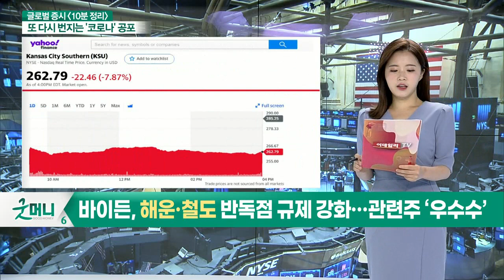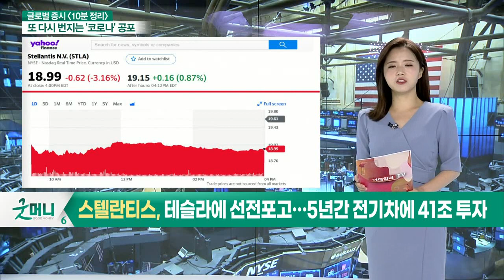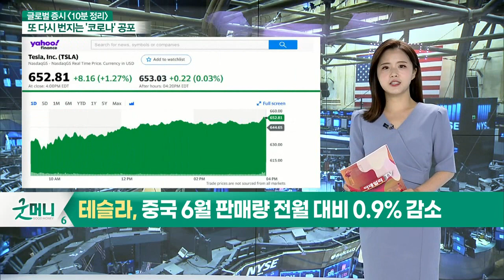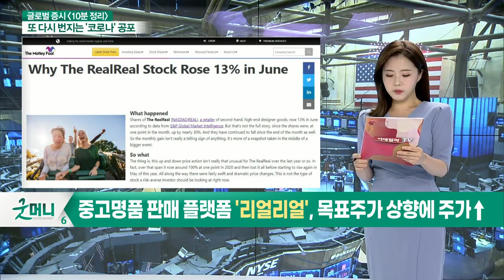바이든, 해운·철도 반독점 규제 강화… 관련주 ‘우수수’ / 스텔란티스, 테슬라에 선전포고… 5년간 전기차에 41조 투자_글로벌 마감 증시 (20210709)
- 바이든, 해운·철도 반독점 규제 강화… 관련주 ‘우수수’
- 스텔란티스, 테슬라에 선전포고… 5년간 전기차에 41조 투자
- 테슬라, 중국 6월 판매량 전월 대비 0.9% 감소
- 골드만 "찰스슈왑 투자의견 하향조정"
- 중고명품 판매 플랫폼 '리얼리얼', 목표주가 상향에 주가↑